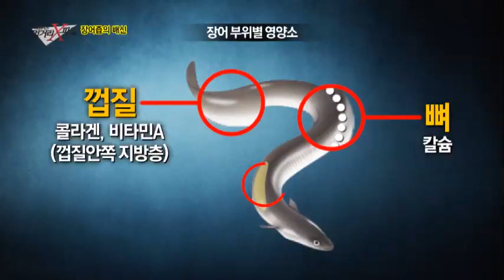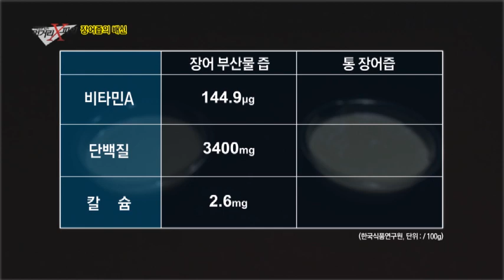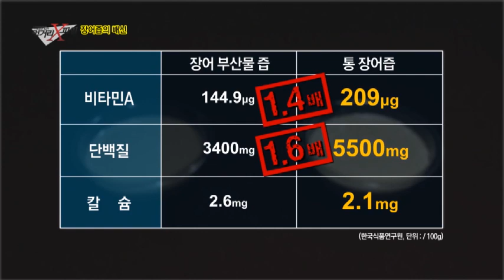장어 부산물로 만든 즙과 진짜 통 장어즙, 차이점은?!_채널A_먹거리X파일 117회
# 숯불향의 비밀
안전이 보장되지 않은 비식용 목초액이 버젓이 소비자의 식탁에 오르는 어이없는 현장! 소비자의 건강을 위협하는 죽음의 액체, 목초액의 실태를 파헤쳐봅니다

# 장어즙의 배신
건강을 위해 먹는 장어즙이 소비자의 건강을 위협할 수도 있는 위험한 상황! 소비자들의 눈을 피해, 더러운 부산물로 장어즙을 만드는 제조 현장이 공개됩니다.

매주 금요일 밤 11시 [이영돈 PD의 먹거리X파일]
먹거리의 진실을 파헤쳐봅니다!

8분기 연속 종편 1위! 채널A 시청자 만족도 A+